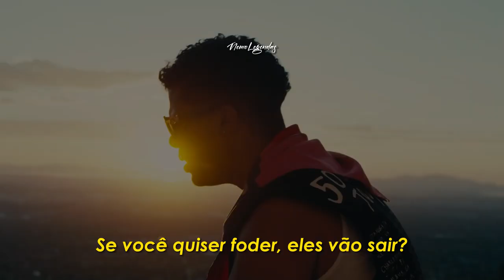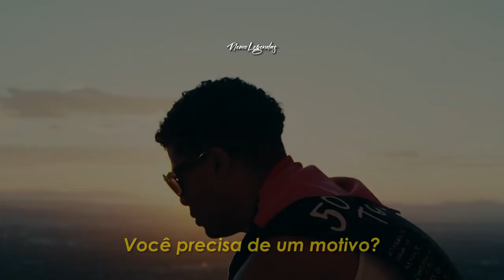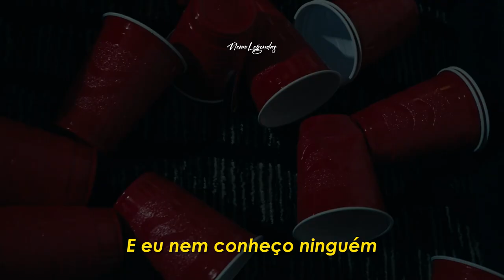NBA Youngboy ft. ILOVEMAKONNEN - Parasites (Legendado)